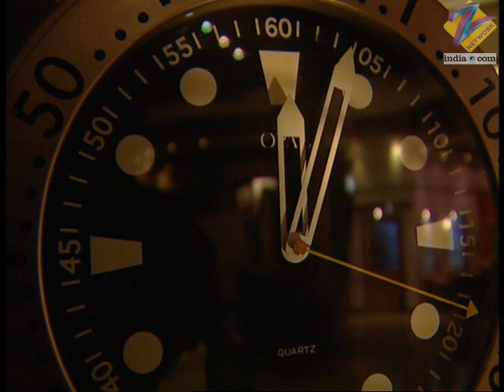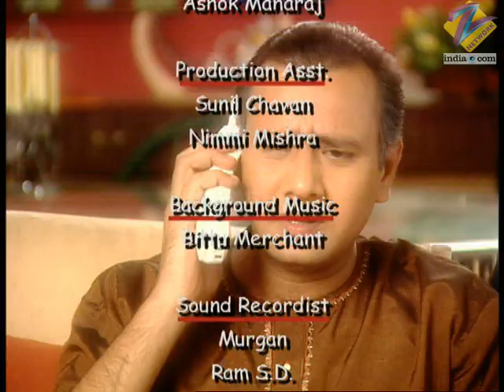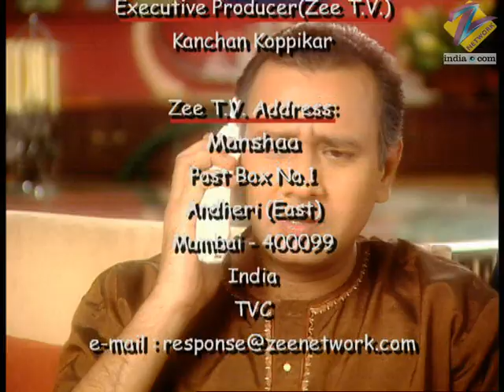Manshaa - Full Ep - 69 - Manshaa, Asha, Rohit, Vinay, Rhea, Vijay, Karan - Zee TV